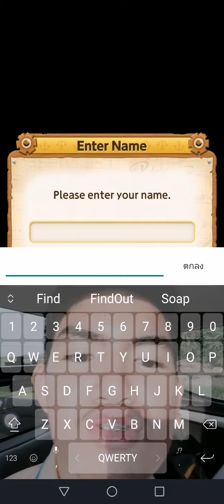ONE​ PIECE​ BON! BON! JOURNEY! : STAGE​ 6-13